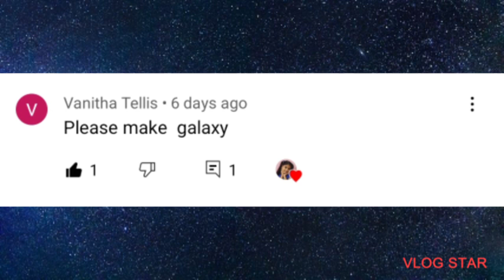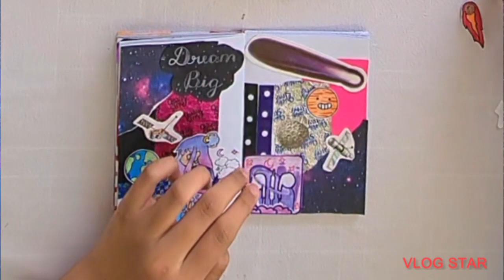how to make Galaxy journal ✨️/Soothing Journal